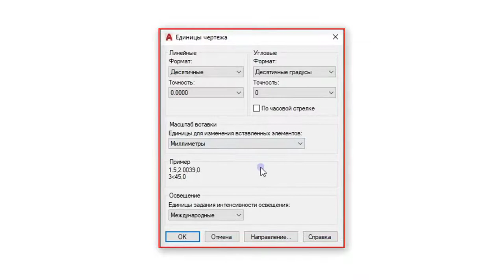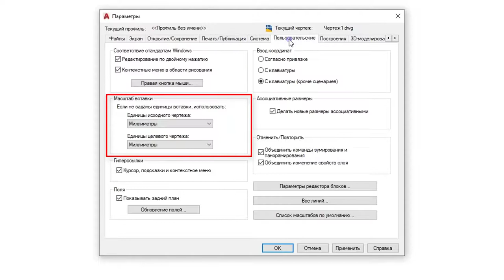AUTOCAD. Единицы измерения автокад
Как проверить или изменить единицы чертежа в автокад.
Как определить метрическую систему autocad

Спасибо !

       ✔ Крыльцо REVIT
       ✔ Добавление окон REVIT / Добавление дверей REVIT